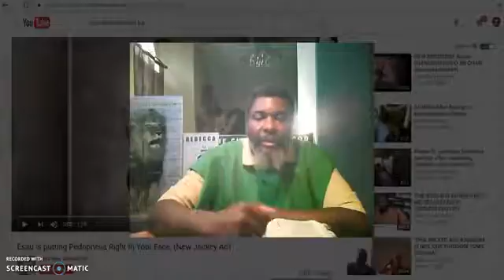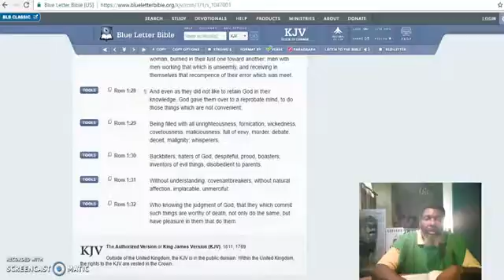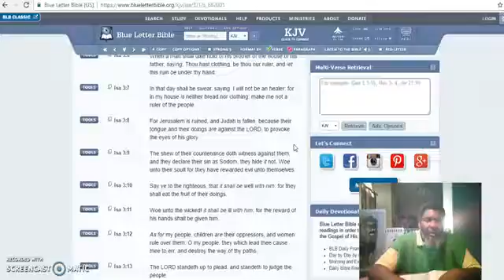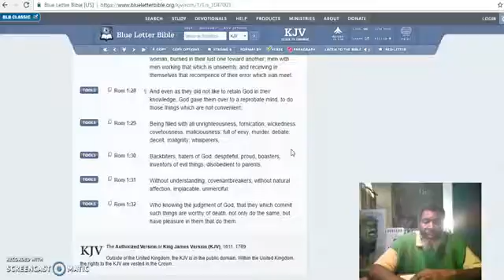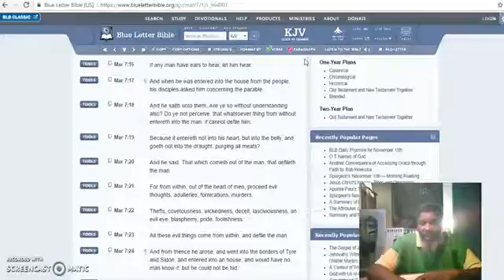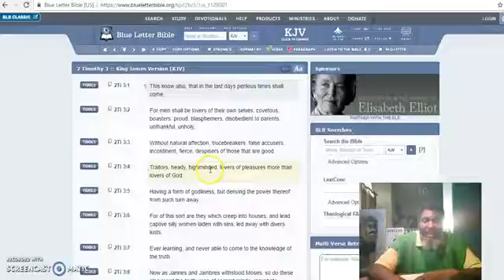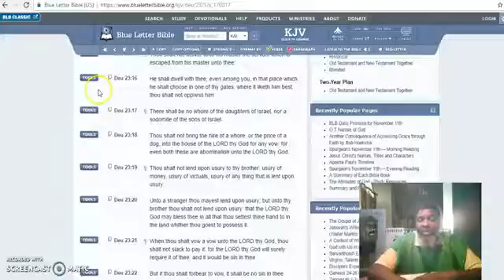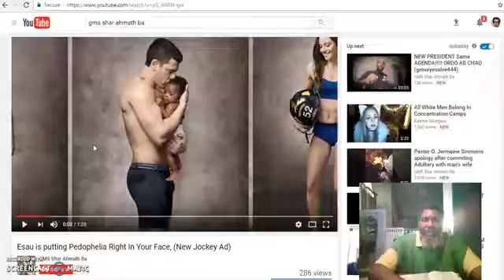Esau Is The Biggest Pedophile!!!